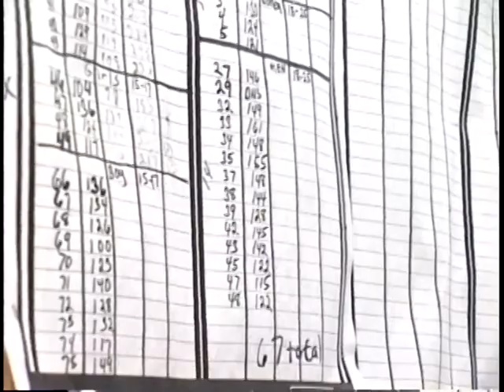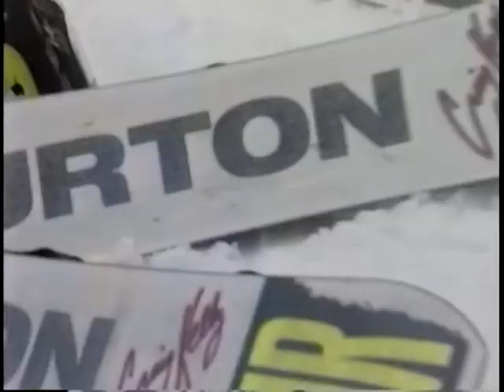1991 Green Mountain Series Halfpipe - Contest -Stratton, VT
1991 Green Mountain Series Halfpipe contest with all the players from the early 90s Southern and Northern VT scene. Excuse the first few minutes of my dad bitching about a late start -- geesh snowboarders and their contest ;) oh and the tight zooms this was filmed on a camera you couldn't fit in your pocket.

Tag folks you see in here and enjoy the gold ol'days of shred.